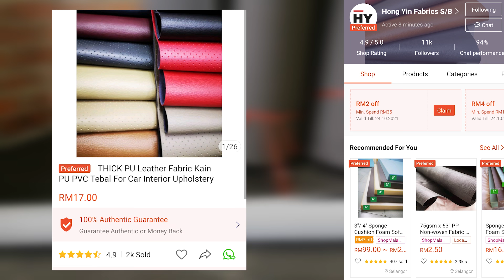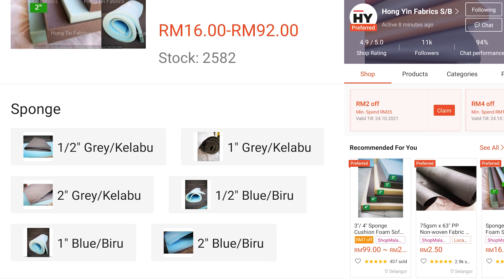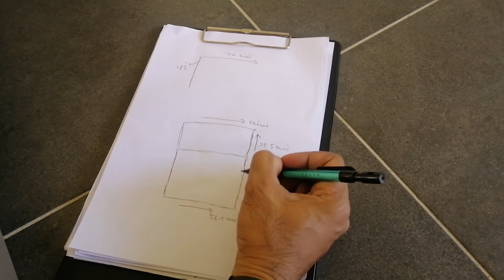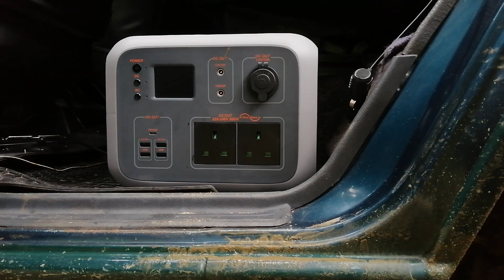CAMPAJERO - Projek Transformasi Pajero LO47 | PART 2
Alhamdulillah.. Untuk bahagian 2 proses modifikasi bahagian dalam Pajero kami sudah berjaya dilaksanakan. Jom saksikan video pembikinan ini.

Barang utama untuk proses kali ini ditaja oleh Hong Yin Car & Home Fabric Supplier.

Bagi anda yang ingin dapatkan barang-barang yang saya gunakan bolehlah klik link yang saya sertakan ini.

Terima kasih sudi menonton. Moga bermanfaat.